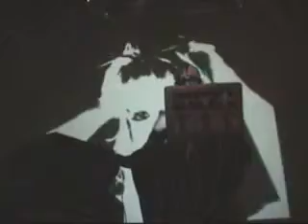ADRIANO CANZIAN amp amp YUNELLESKA @ CASSERO BOLOGNA ITALY